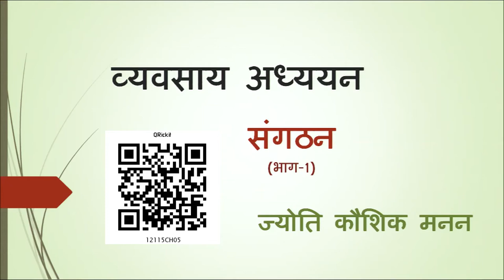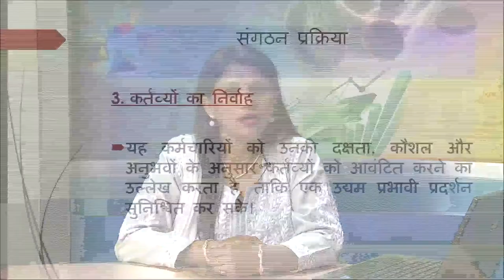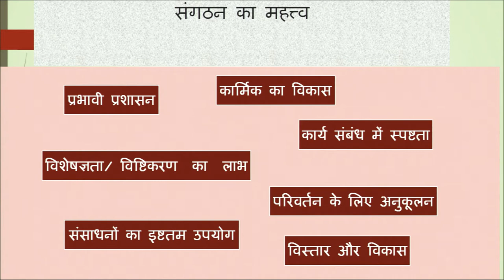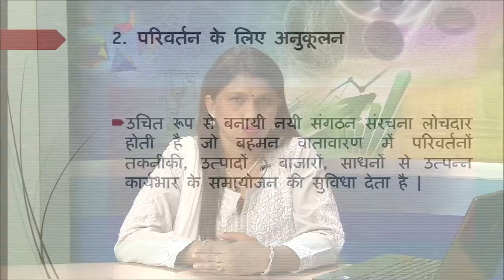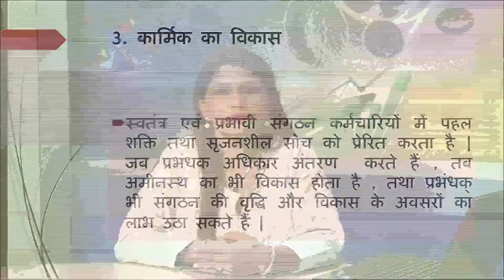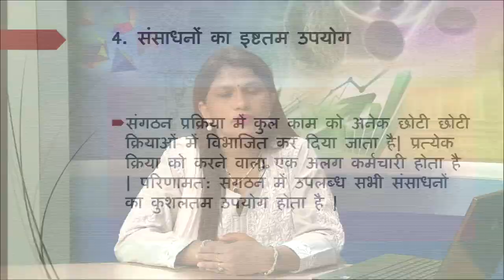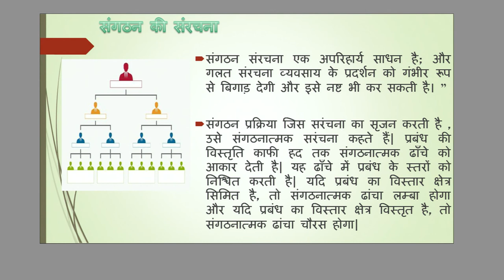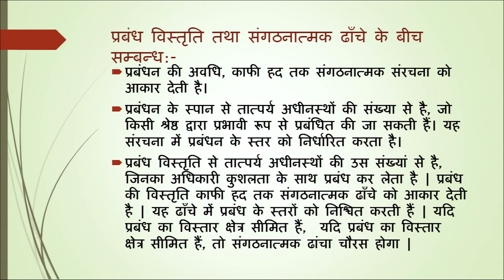Lesson - 11: Sangathan part - 1